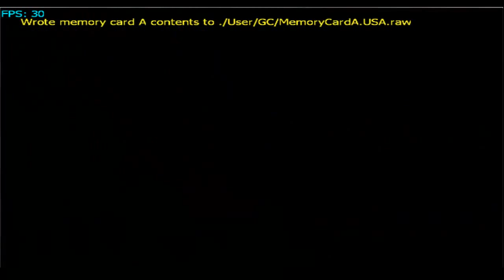- Super Mario Sunshine Hacking - Test Area Model Import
The second step of hacking Super Mario Sunshine .
I am import the model of the SMS test area into the bianco level.